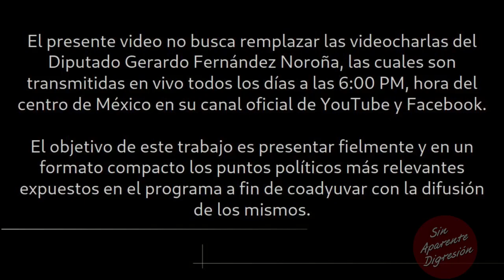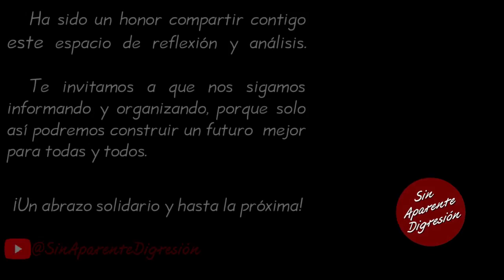Videocharla FernandezNoroña SinAparenteDigresión - 8 de junio de 2023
Lo más destacado de la videocharla del diputado Gerardo Fernández Noroña correspondiente al día 8 de junio de 2023, la cual se puede consultar íntegra y